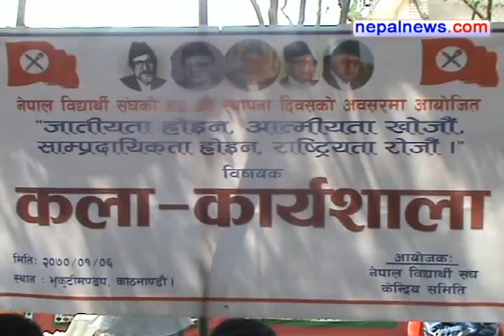Baidya, Upendra Yadav's participation must for successful election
Speaking at a programme organised by Nepal Student Union (NSU) in Kathmandu Friday, leaders of the Nepali Congress said that agitating Baidya-led CPN-Maoist and Upendra Yadav's Madhesi Janadhikar Forum Nepal's participation is necessary to make the the upcoming Constituent Assembly (CA) elections a success.